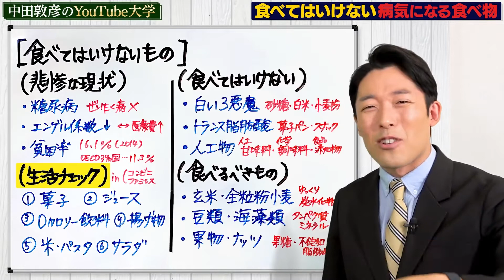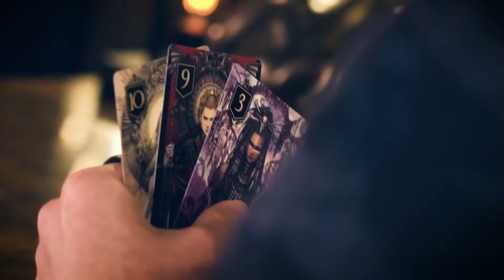🎓【悲報】お菓子は食べすぎると病気になります。【中田敦彦】【YouTube大学】【切り抜き】【食べてはいけないもの】【病気になる食べ物】【糖尿病】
▼ 中田敦彦の自伝小説「混沌を泳ぐ」

▼ 中田敦彦プロデュース・カードゲーム「XENO」